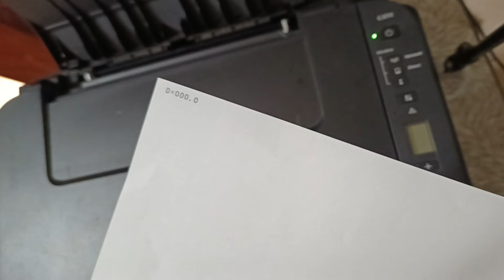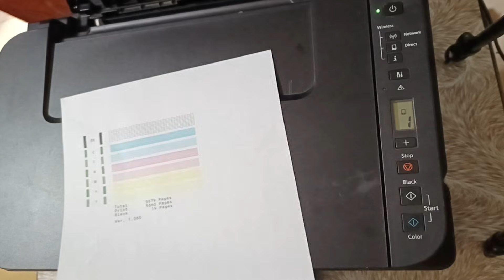How to Reset Canon Pixma Printer G1010 G2010 G3010 G4010 | Canon Pixma E08 Error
How to fix Canon Pixma G1010 G2010 G3010 G4010 error 108 | Canon Pixma manual reset 2025